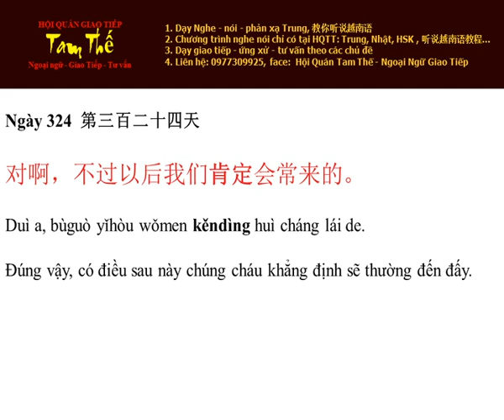Ngay 324 Có điều sau này chúng cháu khẳng định sẽ thường đến đấy